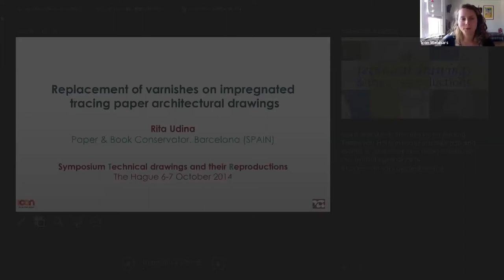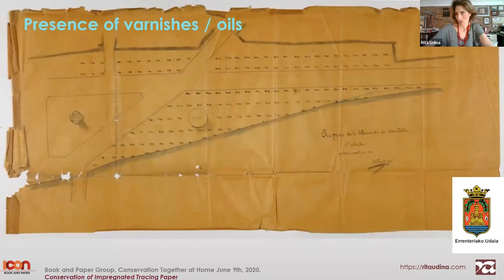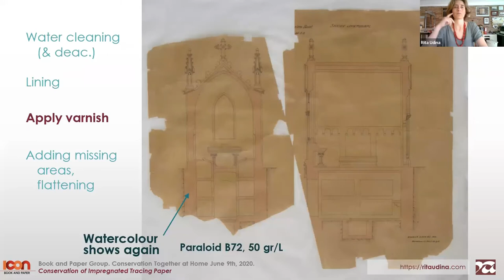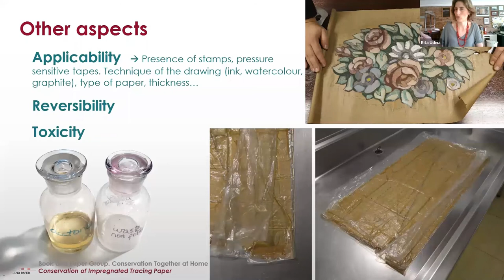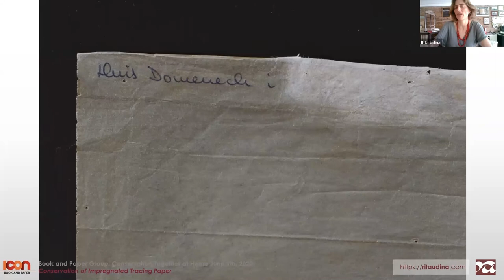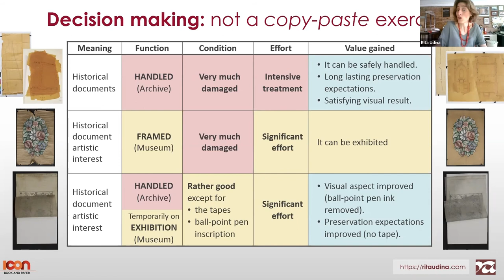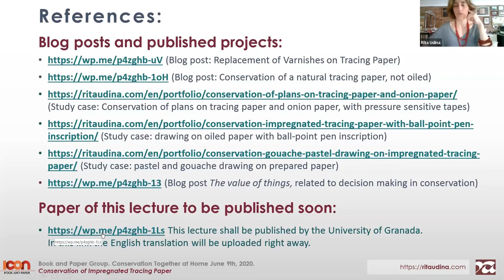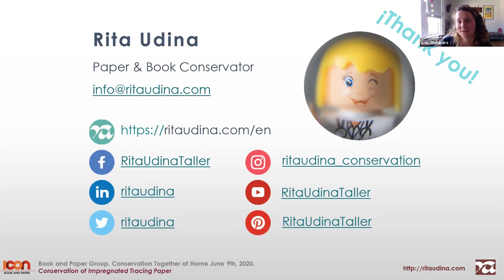Conservation of impregnated tracing paper - ICON's ConservationTogetherAtHome webinars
Lecture for ICON Book & Paper Group, within the series ConservationTogetherAtHome webinars, the 30th.

Let’s connect!